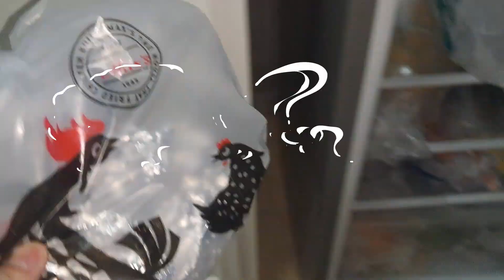Cats reaction on MAX's FRIED CHICKEN